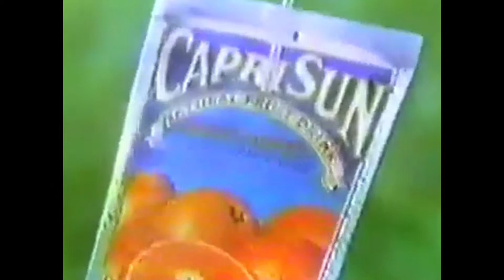Capri-Skate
Gopro Session with:

Patric Costa
Daniel Santos
Francisco Pardal
Manuel Santos
Alex Furtado

Tip Toe III